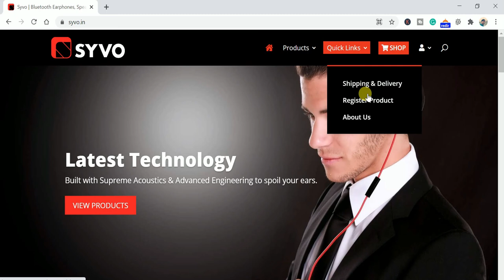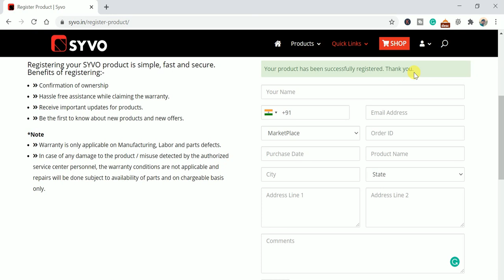Syvo Tripod Online Registration | Syvo WT- 3520 Aluminium Universal Lightweight Tripod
Namaskar Dosto, Is video mein maine aapko bataya hai ke kaise aap apne SYVO tripod ko online register kar ke warranty claim kar sakte hain.

My Mic
My Old Tripod
New Tripod